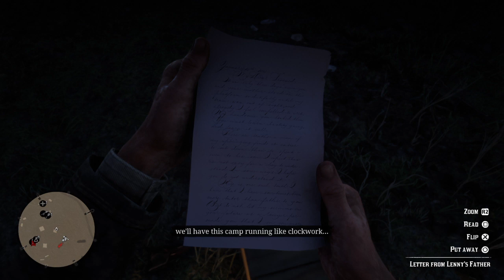Let's Play Red Dead Redemption 2 - Part 15 - The Part Where We Kill